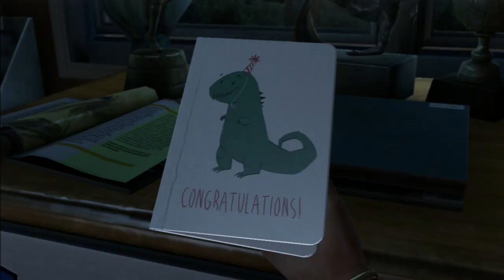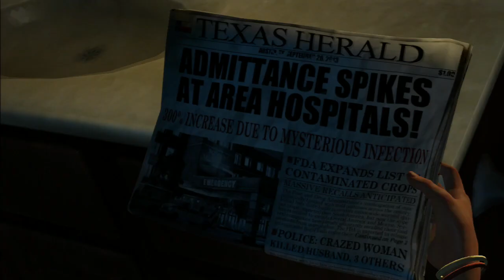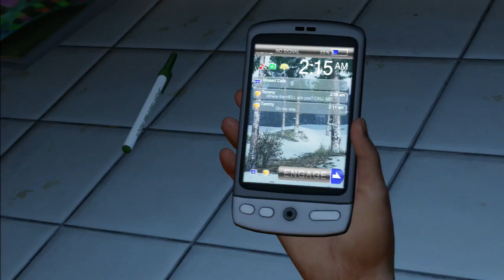The Last of Us [Part 1 - The Adventure of a Watch]